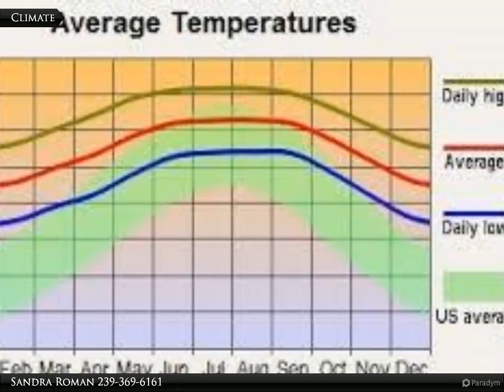462 Wickham Ave. S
462 Wickham Ave. S

Corner Lot just off of Eisenhower Blvd. Easy access to Route 82.

Sandra Roman
Coldwell Banker Preferred Properties